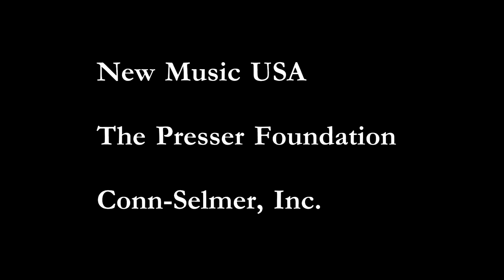PRISM Quartet, Ravi Coltrane, and Chris Potter perform Ravi Coltrane's "Tones for M"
Heritage/Evolution: PRISM Quartet with Ravi Coltrane and Chris Potter

"Tones for M" by Ravi Coltrane

Leonard Nimoy Thalia at Peter Norton Symphony Space

PRISM Quartet
Zachary Shemon, soprano
Robert Young*, alto
Matthew Levy, tenor
Taimur Sullivan, bari

Guest Artists
Ravi Coltrane, sopranino
Chris Potter, bass clarinet

*Subbing for Timothy McAllister

"Tones for M" was commissioned with generous support from New Music USA and The Presser Foundation. The program was presented with additional support from the New York State Council on the Arts with the support of Governor Andrew Cuomo and the New York State Legislature; public funds from the New York City Department of Cultural Affairs in partnership with the City Council; and the Alice M. Ditson Fund of Columbia University; and Conn-Selmer, Inc. Inc.